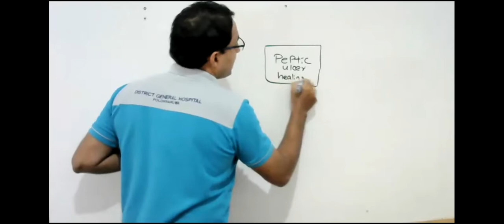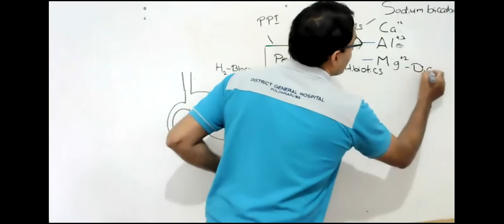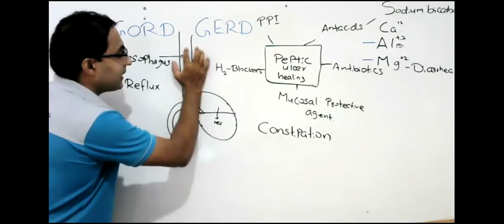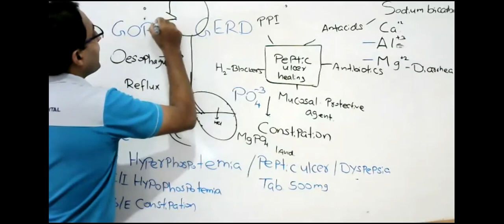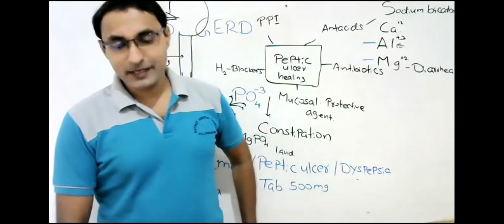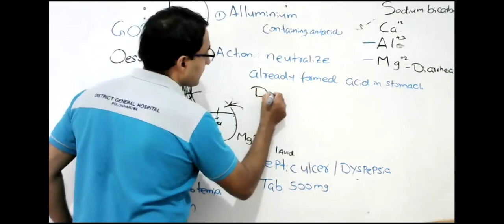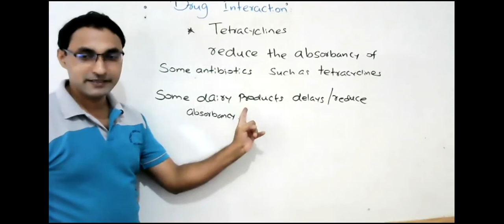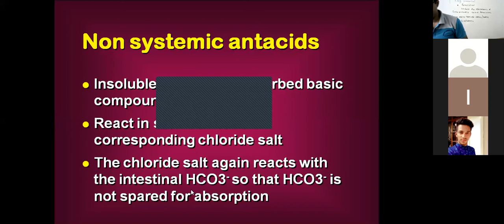# PHARMACY EDUCATION_ACADEMY_SRI LANKA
FOR PHARMACY AND NURSING STUDENTS,  PHARMACY  EDUCATION ACADEMY, SRI LANKA